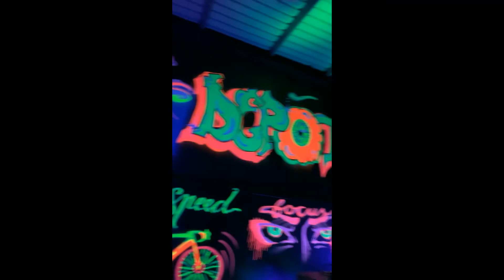Outdoor Arena Cycling Special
Wir haben für unsere Cycling Kurse die Outdoor Arena eröffnet.

Hier können wir für 24 Teilnehmer auf über 250 qm unsere Kurse stattfinden lassen. In einer Top Location, die Du in dieser Form noch nie gesehen hast, kannst Du bei uns das ultimative Indoor Cycling Erlebnis "erfahren".

Ein absolutes Muss für jeden Indoor Cycling Fan.

Ruf uns an und reserviere Dir Deinen Gratisplatz zum Testen. Wir können Cycling :)